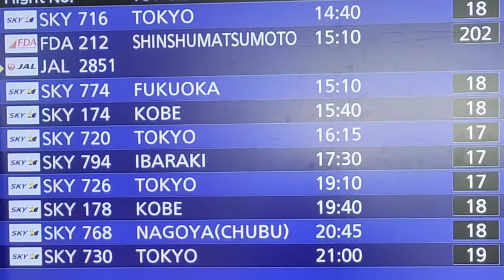【スカイマーク】SKY174便新千歳空港→→→✈神戸空港夕暮れのフライト※視聴者さま提供コメントに詳細チャプターあります！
スカイマーク174便
新千歳空港から神戸空港までのフライト
神戸空港着陸前のトワイライト

Music/シャイニングスター